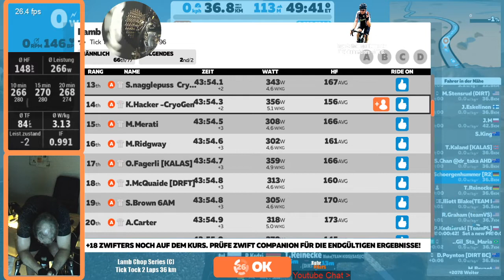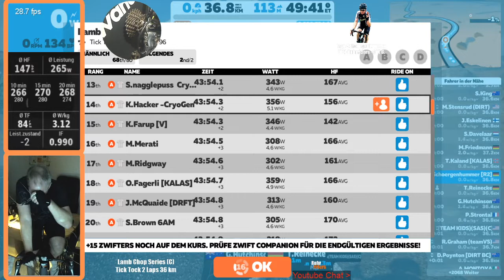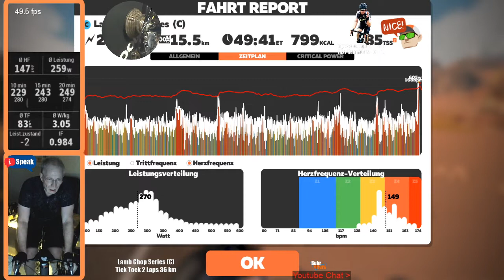Zwift: Lamb Chop Series (C) -Tick Tock 2 Laps 36 km